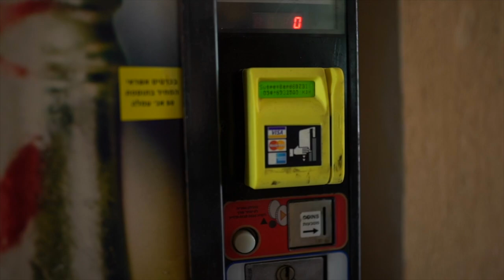הצלילים של חיל-האוויר